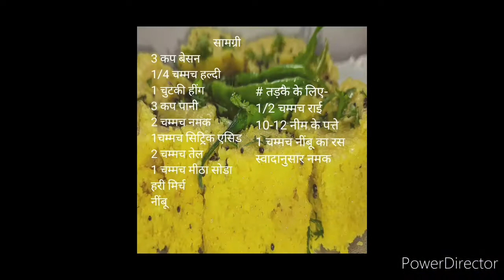khaman recipe/How to make khaman/ सॉफ्ट स्पंजी खमन कैसे बनाएंसॉफ्टस्पंजीखमन खमनरेसिपी khamanrecipe#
सॉफ्टस्पंजीखमन#खमनरेसिपीkhamanrecipe